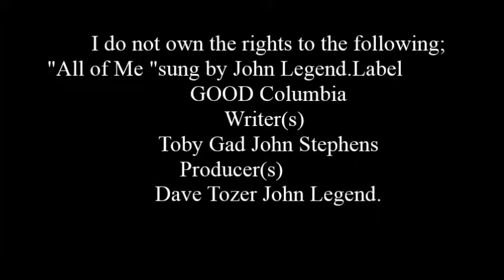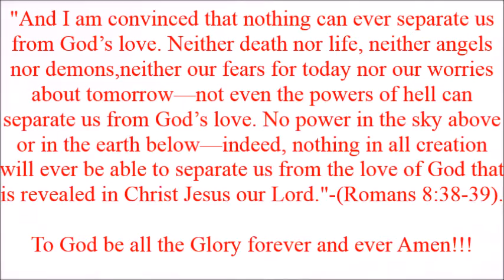all for me Jesus by falesian23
I do not own the materials seen and heard on this clip.A message from God through His beloved Son Jesus.Thank you Holy Spirit!!!